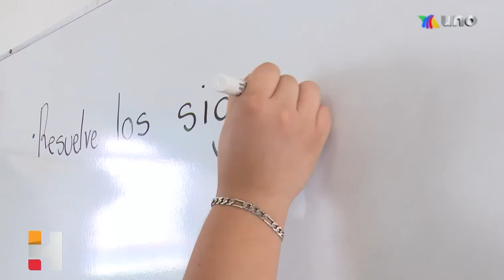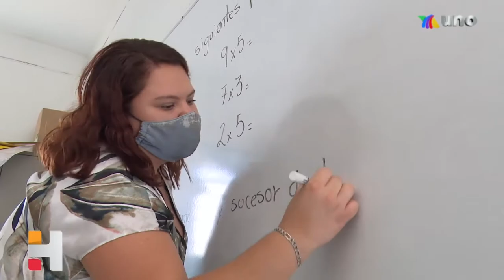Maestras de Puente Grande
En la Escuela Primaria Rita Pérez de Moreno de Puente Grande en Tonalá, desde marzo, 2 maestras trabajan con grupos de seguimiento académico para alumnos que no tienen la oportunidad de estar al día en herramientas tecnológicas. Vía: Juan Carlos Robles.